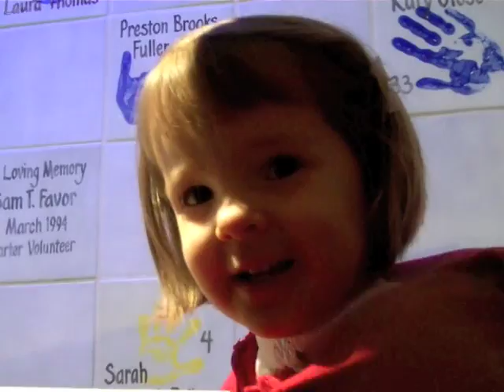Fiona Goes to Discovery Place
Fiona's trip to Discovery Place with her dad and "Mr. Chad" Pope.